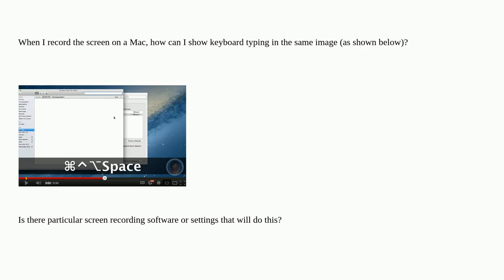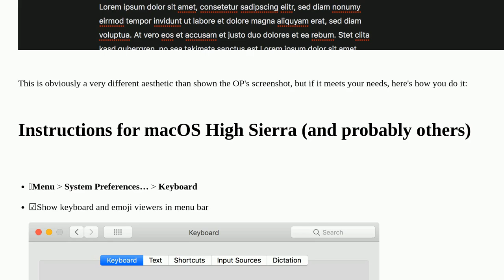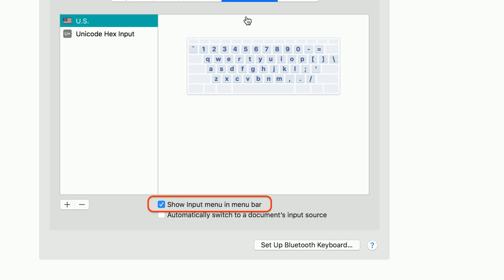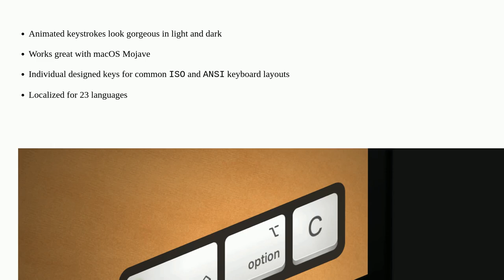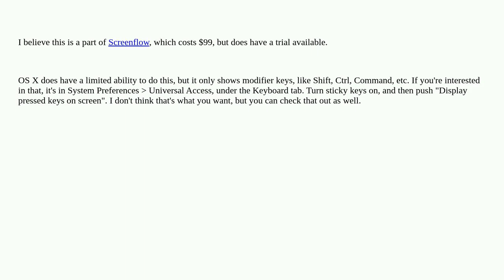Apple: How can I show typing keyboard in record screen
How can I show typing keyboard in record screen

A special thanks goes out to the awesome community

  software-recommendation macos keyboard